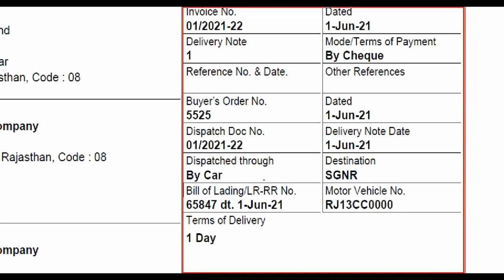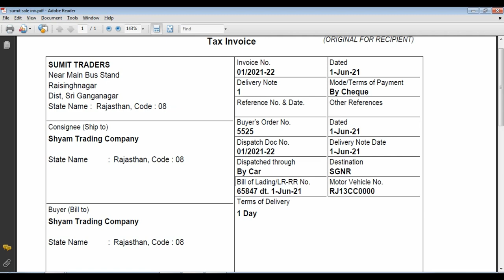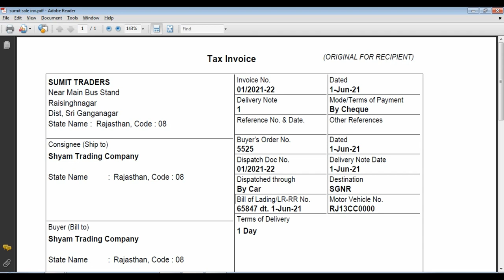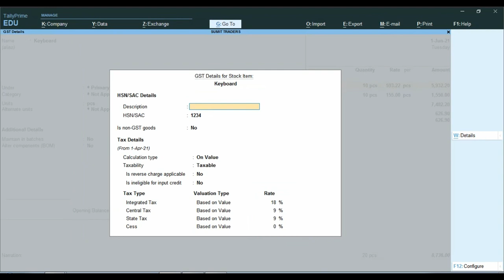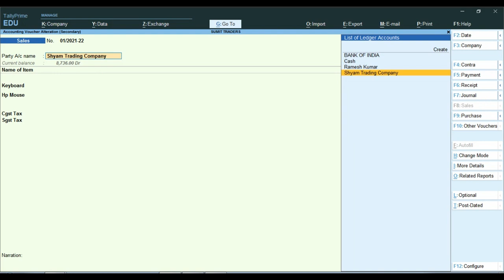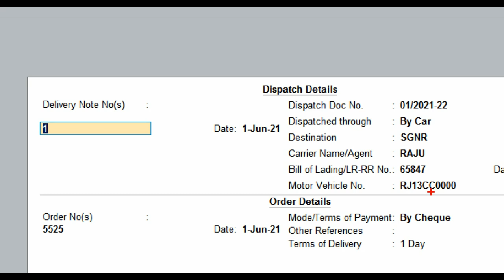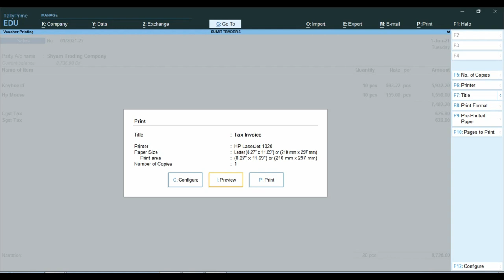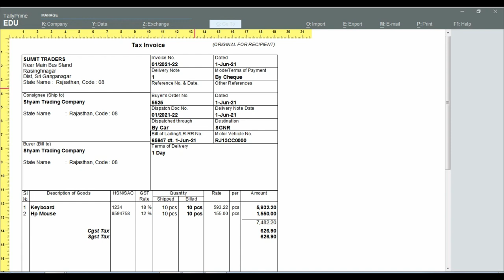GST Sale Invoice Entry In Tally Prime|Moter Vehicle No Dispatch Doc No In Sale Bill In Tally Prime